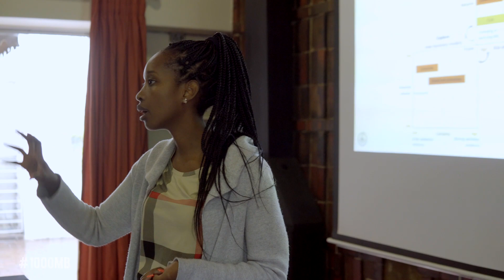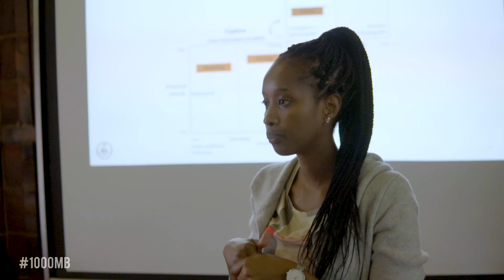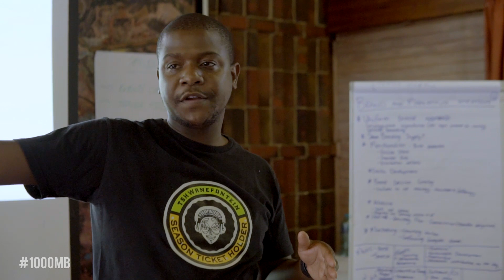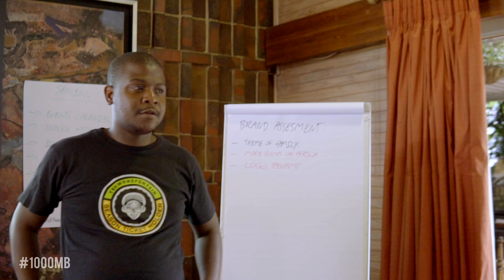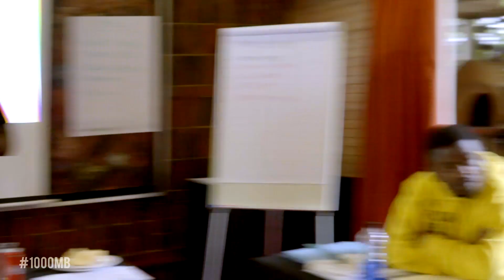1000MB Episode 1: The Introduction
Welcome to 1000 MEGABYTES: What Goes Into A Gig